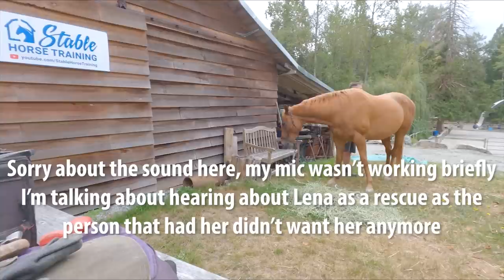Roni, My Quarter Horse's Story - Part 1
I get asked a lot about Roni, so I thought I'd get the ball rolling with a part 1 to talk about his history here and the type of horse he is.
Become a member for extra videos and information! It also really helps around here for the horses and helps me make more and better videos for this channel

If you're looking for specific answers to specific questions, try our second channel Stable Horse Training Academy